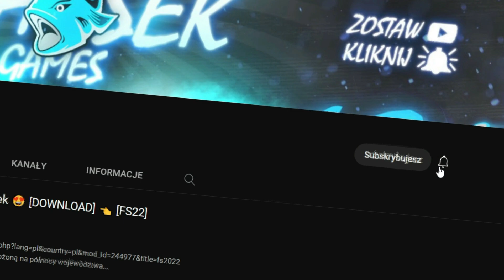Orka ✔ "Młody Gospodarz" #30 |FS22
Witam 🙂
W dzisiejszym filmie zagramy w Farming Simulator 22 na Polskiej Wsi.

To zostaw subskrypcje ✔️ i obowiązkowo kliknij dzwoneczek 🔔
Napisz ciekawy komentarz ✏️